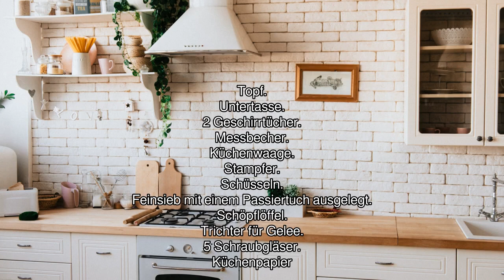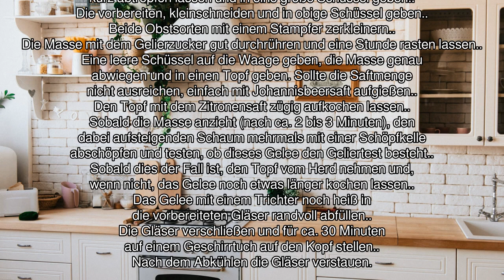[Audio-Rezept] Johannisbeer-Erdbeer-Gelee - Einfaches Rezept zum Nachkochen